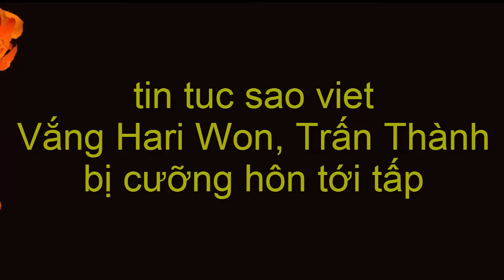tin tuc sao viet_Vắng Hari Won, Trấn Thành bị Nam Thư cưỡng hôn tới tấp trên sân khấu.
Trấn Thành chỉ biết kêu: ‘cái gì vậy? cái gì vậy?’ khi bị Nam Thư cưỡng hôn tới tấp trên sân khấu.